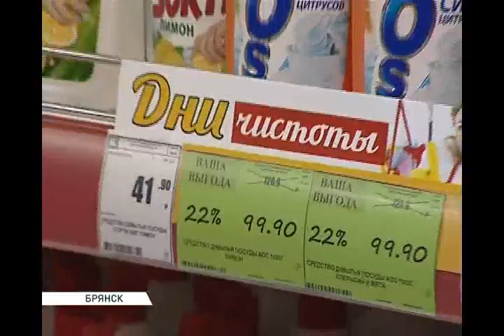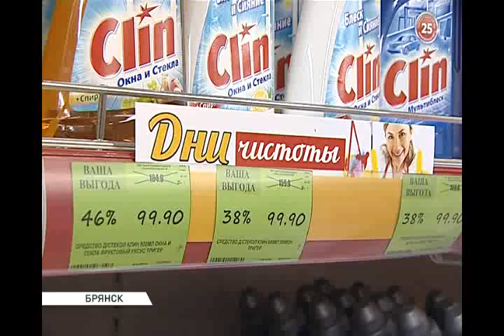Европа Дни чистоты 18 04 16